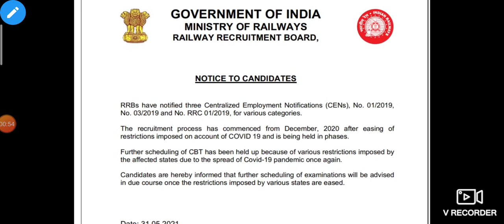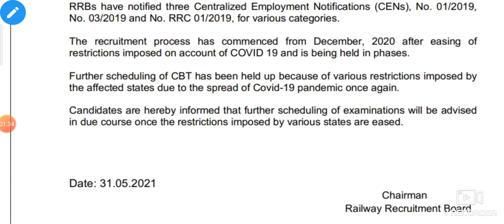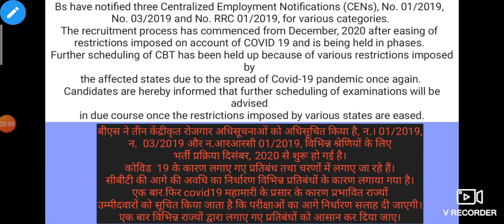RRB NTPC PHASE 7th || ADMIT CARD ||RRC group d admit card railways official notification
अगर जज्बा है देश सेवा का तो अभी जॉइन कीजिए हमारी ऑनलाइन कोचिंग क्लासेज XY GROUP DEFENCE ACADEMY पर बस आपको सिर्फ SUBSCRIBE वाला बटन दबाना है और आप जुड़ जाएंगे देश सेवा के एक नये युग से क्यों की.
देश हमें देता है सब कुछ, हम भी तो कुछ देना सीखें।

पथिकों को तपती दुपहर में, पेड़ सदा देते हैं छाया,

सुमन सुगंध सदा देते हैं, हम सबको फूलों की माला,

औरों का भी हित हो जिसमें, हम ऐसा कुछ करना सीखें।'
ssc gd
cgl
ssc mts
ssc chls
ssc chsl
reasoning for all competitive exams
upsc pre
upsssc pet
up tet
english classes
physics classes
coding decoding
AIRFORCE X
AIRFORCE Y
NAVY AA
NAVY SSR
AFCAT
NDA
SSB
JEE MAINS
NEET
ALL OTHER STATE EXAMS
GS
GK
CURRENT AFFAIRS

1 )ENGLISH GRAMMAR CLASS BY RAJAURIYA
SIR :- @1:00 pm

2) MATHS CLASS BY SOHIT SIR
:- @2:00 pm

1) Physics class by Naveen Sir
:- @5:00 pm

2) Reasoning Class by Sohit Sir
:- @7:00 pm